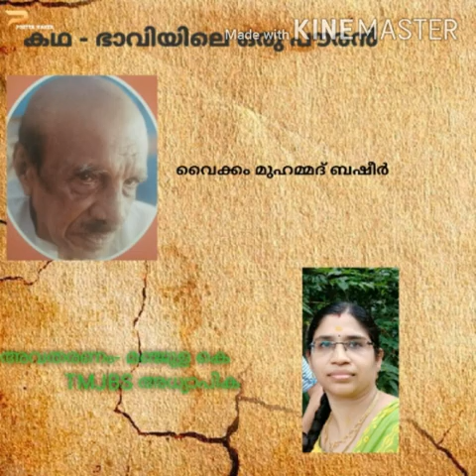ബഷീർ കഥ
Video from Binny Sahithy